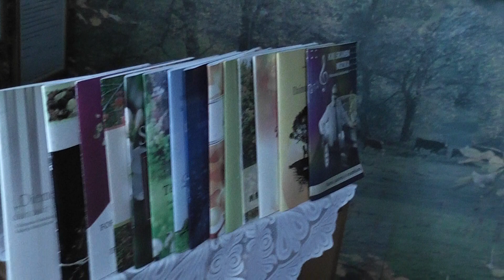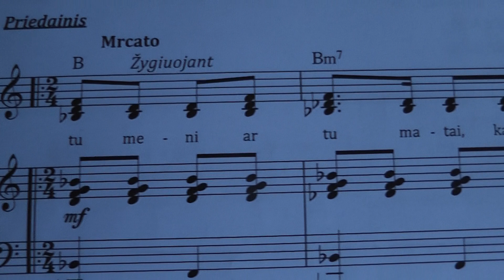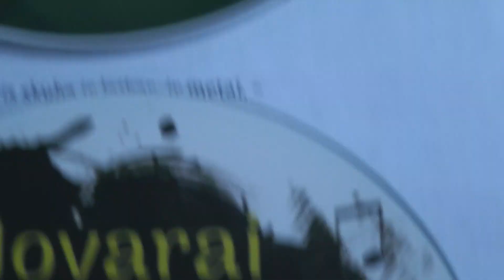NATOS ir dainuoju ''VETERANŲ HIMNAS''. Muzikos akademikas VIDMANTAS SAKALAUSKAS.Šiauliai.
Šiame mini KLIPE jūs įšgirsite mane dainuojantį mano sukurtą dainą ''VETERANŲ HIMNAS''iš 13-tos Vidmanto Sakalausko muzikinės knygos ''JOVARAI'' + 2 CD [ 2018 m.]. Taip pat šiame KLIPE jūs įšvysite tikslų ŠIAULIŲ miesto knygų leidyklos ''LUCILIJUS ''adresą,kur galėsite įsigyti visas jau įšleistas 15 Vidmanto Sakalausko muzikinių knygų su CD kompaktais...PRADŽIAI. DĖMESIO ,DĖMESIO ,DĖMESIO .Tai labai svarbus PRANEŠIMAS iš mano pusės . Aš kaip AUTORIUS leidžiu JUMS visiems naudoti NATAS,TEKSTUS,FONOGRAMAS ir t..t.t.t. be jokių papildomų APRIBOJIMŲ plačiai,plačiai .Priešingu atveju juk aš neleisčiau savo Vidmanto Sakalausko MUZIKINIŲ KNYGŲ su CD kompaktais ,kuriuos taip pat naudokite pagal SITUACIJAS . Aš nesu niekam SKOLINGAS šiame gyvenime .Aukoju savo GERBUVĮ vardan ŽMONIJOS ,kad ji DAINUOTŲ,ŠOKTŲ.Tai visiškai NAUJA muzika ,kuri PAGYVINS senąjį repertuarą . ATMINKITE .Aš už savo sukurtą MUZIKĄ su 6 skirtingais ŽANRAIS ,dar nesu gavęs nei .CENTO ,nei iš Lietuvos Kultūros ,bei Švietimo.Nesu gavęs nei CENTO ir iš Šiaulių miesto knygų leidyklos ''LUCILIJUS ''. Jie tiktai SKLANDŽIAI nuo 2012 metų leidžia šias be galo nuostabias muzikines knygas ,nes priešingu atveju šios knygos šį pasaulį jau NEIŠVYSTŲ. Mano toks jau yra LIKIMAS šioje žemelėje dalinti savo muzikines knygas VELTUI ir aš jau nebeturiu jokios teisės tai NEDARYTI . Tačiau mano gyvenimas jau bet kokiu atveju jau yra PRASMINGAS ,nes aš save REALIZUOSIU iki paskutinio SIŪLELIO prieš įškeliaujant ten kur ramu ir GERA Būkite visada,visada LAIMINGI ...Gal būt ši mano sukurta MUZIKA prisidės prie to ,kad nors AKIMIRKA būtumėte LAIMINGESNI šiame juodąjame-kapitalistiniame PASAULYJE ,kuris verda kaip KATILAS be jokių ĮŠEIGINIŲ. MUZIKA tai AMŽINA ..Ji skambės per amžių AMŽIUS mūsų širdyse. Jūsų kompozitorius VIDMANTAS SAKALAUSKAS .[ Kompozitorius Vidmantas Sakalauskas -Youtube -Youtube -Vidmantas Sakalauskas -Youtube -Kompozitoriaus VIDMANTO SAKALAUSKO muzikiniai KLIPAI ---jau 620 KLIPŲ,nuo 2014 metų kai įsigijau kompiuterį --Youtube - Naujausi kompozitoriaus VIDMANTO SAKALAUSKO muzikiniai KLIPAI --Youtube - facebook vidmantas sakalauskas 600 asmeniniai KLIPAI -Youtube - kompozitorius VIDMANTAS SAKALAUSKAS 620 asmeniniai KLIPAI -Google -Vidmantas Sakalauskas -Google -Vidmanto Sakalausko muzikinės knygos--Google -Kompozitorius Vidmantas Sakalauskas - Face book -Vidmantas Sakalauskas -Face book --Didieji Lietuvos kompozitoriai .VIDMANTAS SAKALAUSKAS -Face book -VIDMANTAS SAKALAUSKAS .Ateinančių kartų kompozitorius --Face book --Face book --Vidmanto Sakalausko FANŲ grupė[1500 ].Šioje grupėje jūs surasite mano sukurtų dainų NATAS,FONOGRAMAS,TEKSTUS,mano įdainavimus ]--Face book --Kompozitorius VIDMANTAS SAKALAUSKAS ir draugai [Šioje grupėje jūs taip pat surasite TEKSTUS,NATAS,FONOGRAMAS ir mano įdainavimus ]--TWITTER--VIDMANTAS SAKALAUSKAS [ Čia jūs surasite platų INFO apie mano PERSONĄ ir t.t.t.t.t.t.t. GRAND COMPOSER,GREAT LITHUANIA,ALWAYS .Town ŠIAULIAI.THE BEGINING.FIRST. ].